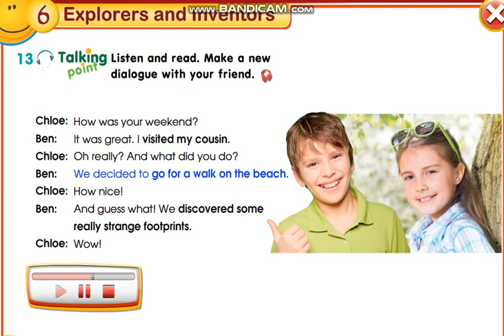Smiles 3 module 6 p83 ex13 dialogue